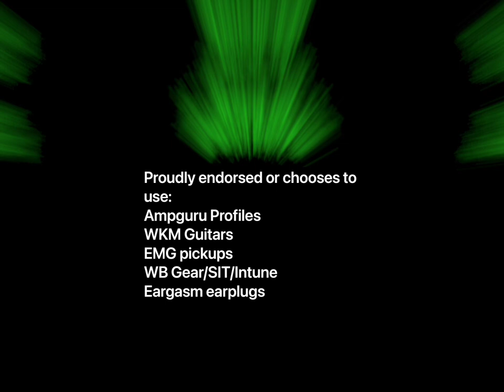Rig Chat: Jeremy Turner of Unmerciful